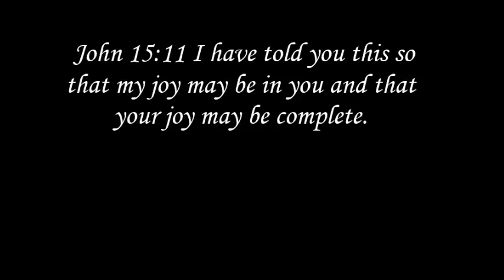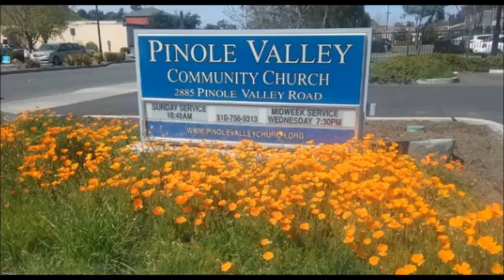Resilience of Joy part 2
The Message at Pinole Valley Community Church
December 16, 2018 "Resilience of Joy" Part 2
Pastor John